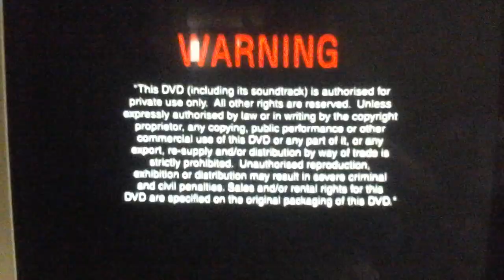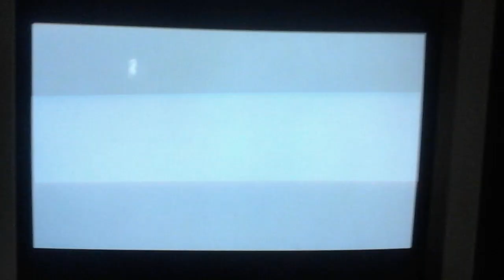Opening to Cinderella 3 2007 UK DVD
1.Language Selection
2.Warning Screen
3.Walt Disney Home Entertainment Logo
4.Disney's Fast Play logo
5.Peter Pan Special Edition Preview
6.The Fox and the Hound 2 Preview
7.Leroy and Stitch Preview
8.Disney DVD Logo